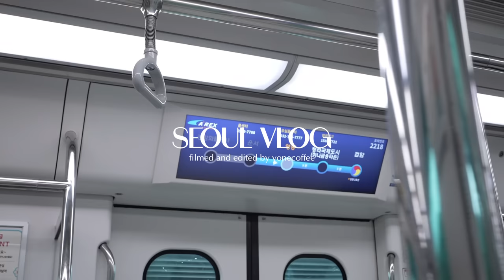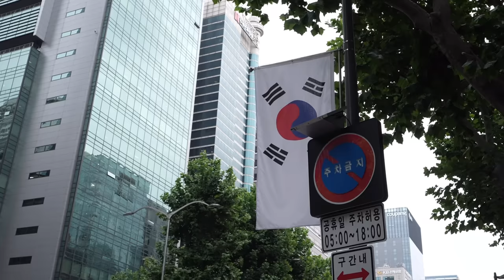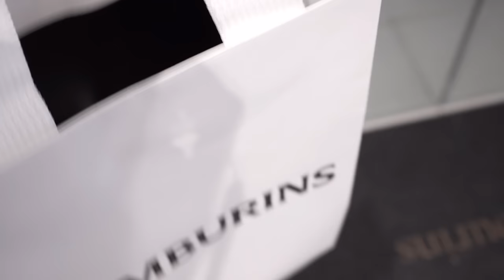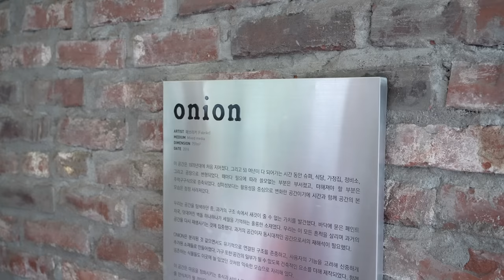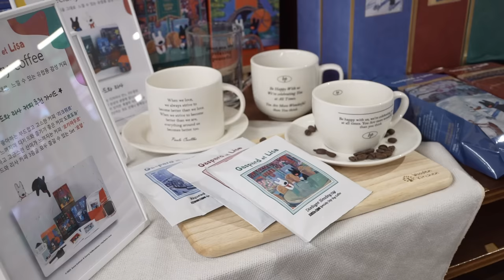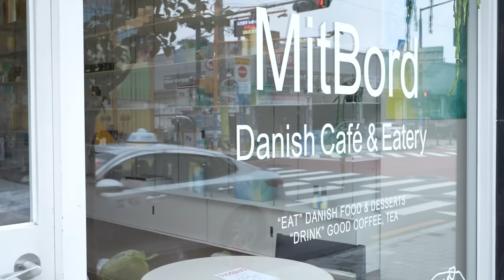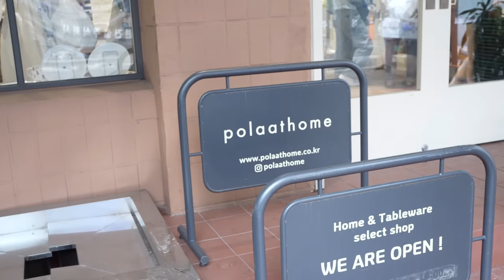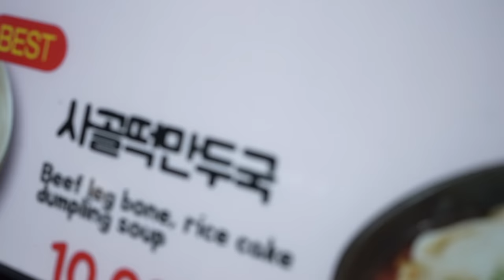Trip vlog｜2週連続の韓国旅✌🏻✨｜聖水完全ガイド｜インテリアショップとカフェ計9店舗を巡って爆買いする一日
【1日目ルート】
■L7 ガンナム バイ ロッテ
■オダリチプ カンジャンケジャン 江南直営店

【2日目ルート】
■オニオン 聖水店

🌼各種SNSアカウントはこちら